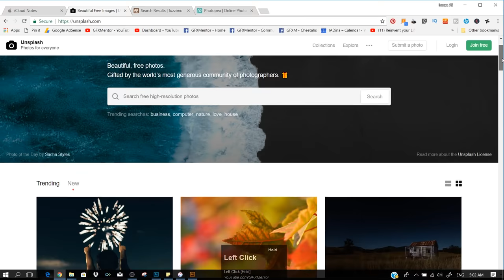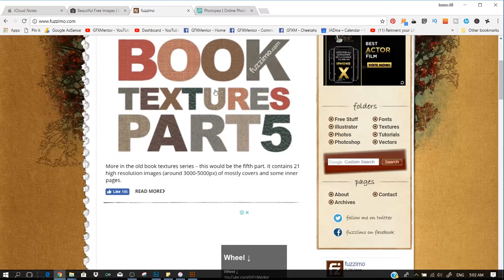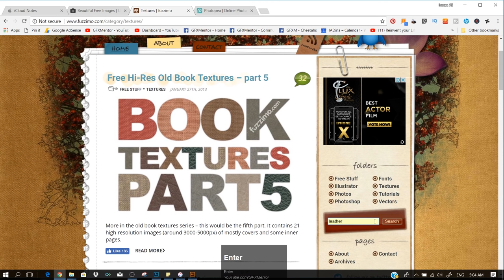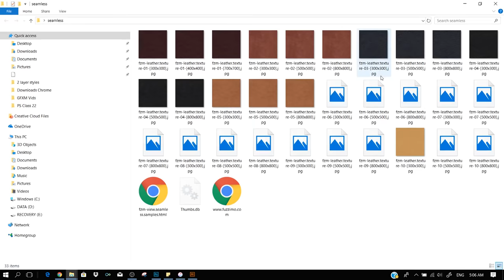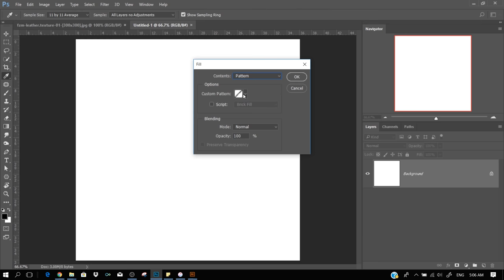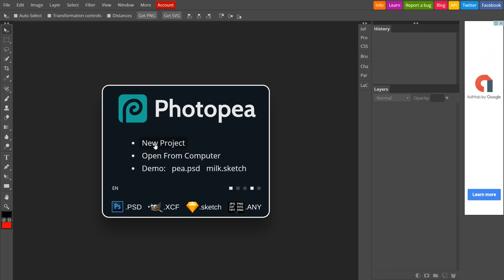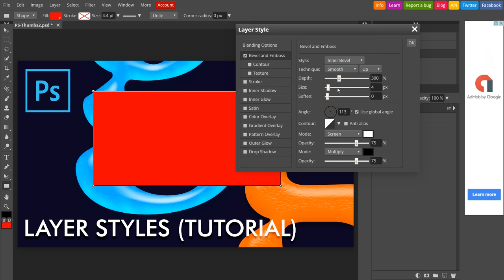3 Very Useful Websites for GFX Designers - Urdu / Hindi [Eng Sub]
Hey Everyone, this video is not a class but I'm sharing 3 very useful websites for designers. First is you already know about free stock images I usually use, yes Unsplash. Second is a very old website from where you can download high quality textures and other stuff and lastly the best Photoshop Alternative which is free and online, means you don't have to install any software, just run it online on your web browser that is Photopea. All the links are below.